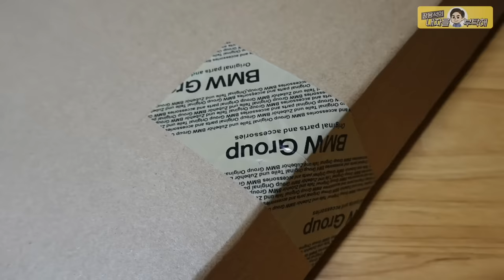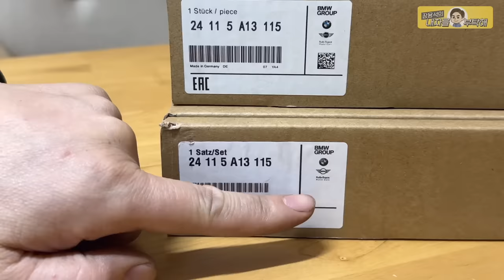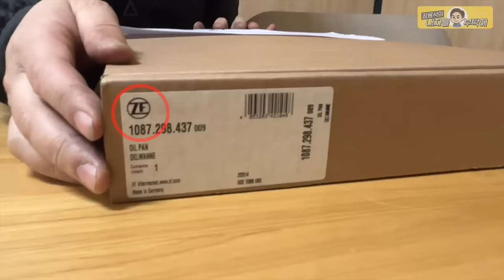저도 깜박 속을뻔😤BMW 미션 오일팬 위조상품과 정품을 비교해봤습니다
씁쓸한 기분으로 촬영을 마쳤습니다.
위조상품을 유통, 판매하는 사람들은 이 영상을 보고 저를 욕하겠지요.
저를 욕하는 정비업자 분들도 있을겁니다.
"너만 정직한 척 하냐!!" 라고.
욕 먹을거 예상하고 영상을 올립니다.
그러나 잘못은 제가 아니라
정품이라 속이고 팔면서 잘못된 이익을 챙기는 "그 놈들" 이라고 생각합니다.

1번 하남점 (카닥터모터스) 경기 하남시 샘재로 107-1
2번 남양주점    경기 남양주시 오남읍 양지로 77 가동 101호
3번 광주점   광주 북구 연양로95번길 9 1층
4번 부산점   부산광역시 기장군 정관읍 예림1로 6
5번 동탄신도시점   경기도 화성시 효행로 1156번길 9 (병점동)
6번 김해공항점  부산광역시 강서구 상덕로 93